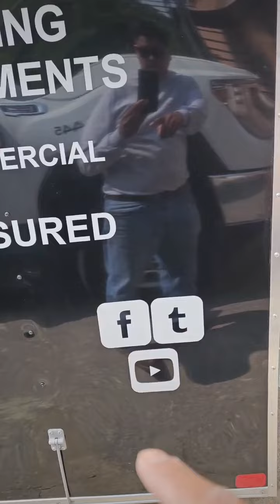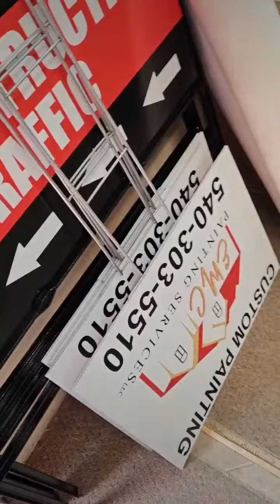estamos en el tercer paso en el proceso de nuestra traila.,